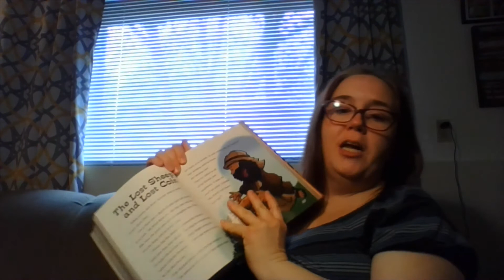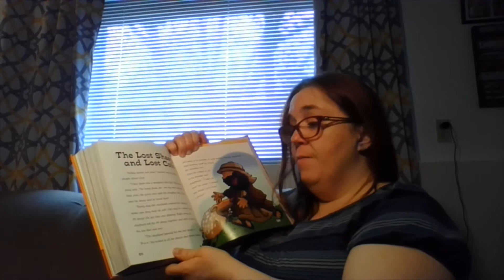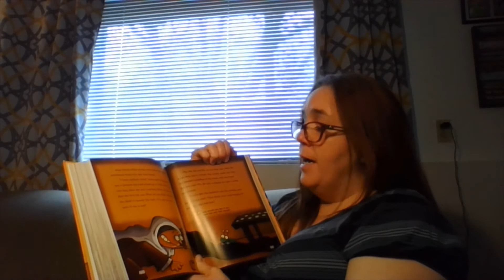Exploring God's Love with Deacon Shari, volume 17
You are going to play a game with your family. You will need a quarter and it will work like hide and go seek!